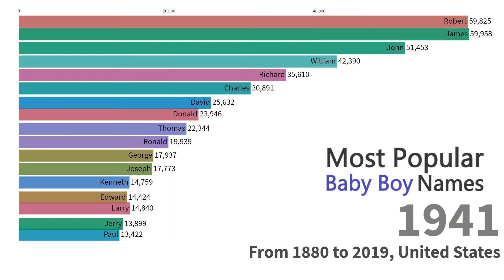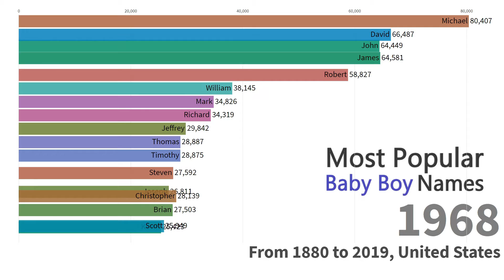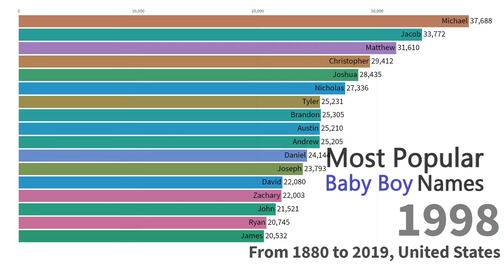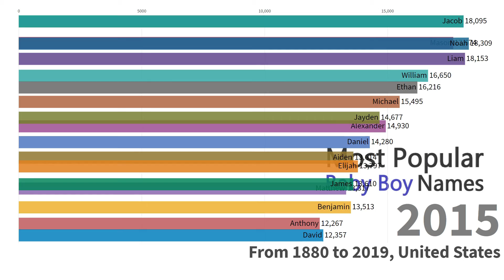Top Baby Boy Names in the USA (1880-2019)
Annual Timeline history of the Top Baby Boy Names in USA from 1880 to 2019.

Data Sources:
The United States Social Security Administration (SSA)

Top 10 Baby Boy Names
Liam
Noah
William
James
Oliver
Benjamin
Elijah
Lucas
Mason
Logan
Alexander
Ethan
Jacob
Michael
Daniel
Henry
Jackson